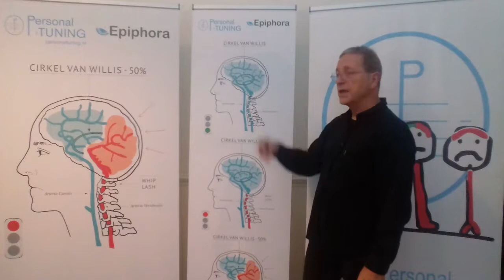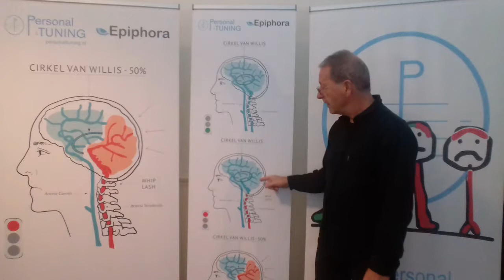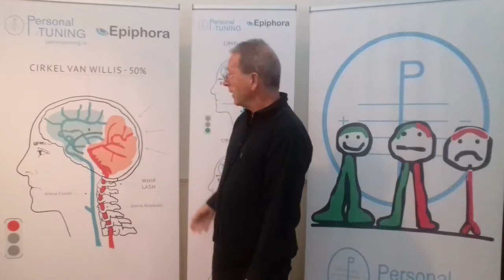Fibromyalgia Syndrome, hypothese and treatment by Personaltuning-Epiphora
Fibromyalgia Syndrome treatment, hypothesis and treatment by Personaltuning-Epiphora selfhealing